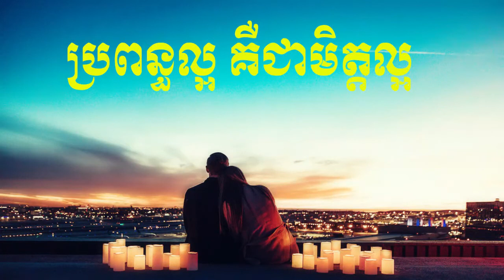ប្រពន្ធល្អគឺជាមិត្តល្អ ដោយលោកពូ ខឹម វាសនា-Khem veasna speech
- League for Democracy Party (LDP)